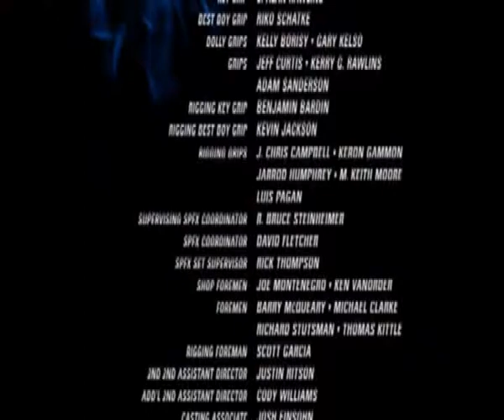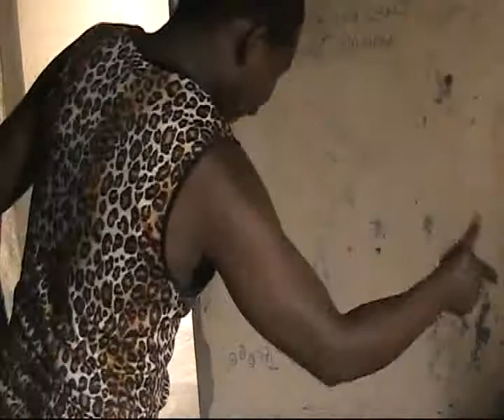The hope of life - Ingwavuma - Part 1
The movie tells a fictional story about 2 orphans. The girl is being abused by her uncle, because of which the children are forced to leave home. They contact local criminals, to rob the uncle so they can get money to survive. At the end things turn out badly.

We are seeking to add subtitles to the DVD so that it can be distributed more widely.